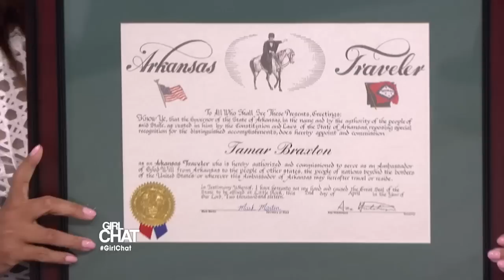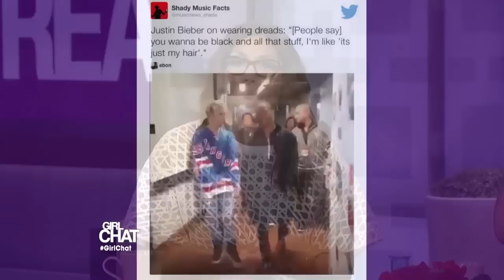[Full Episode] Relationships: What’s the Rush?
Have you ever rushed a guy into a relationship he wasn’t ready for? That’s the topic at the table during Girl Chat. Plus, Tamartians rejoice… April 2nd is officially Tamar Braxton Day in the state of Arkansas! Tamar tells us how her very own holiday came to life, in this Girl Chat.